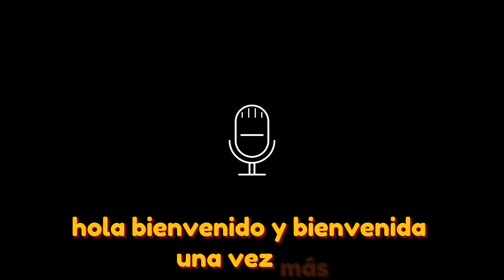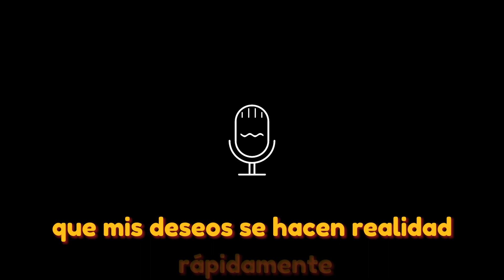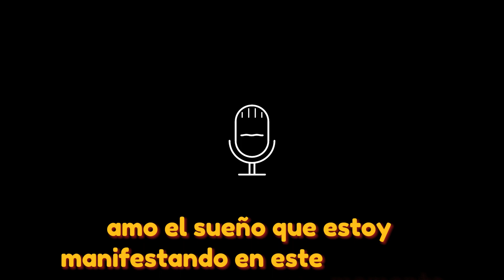🧘‍♂️ Afirmaciones Poderosas I 10 Minutos para Manifestación Instantánea I Escucha DIARIAMENTE 🌟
¡Descarga mi Pack de 366 Tarjetas de Agradecimiento!

Transforma tu año con gratitud. He creado un pack especial de 366 tarjetas de agradecimiento para que puedas empezar cada día con una actitud positiva y agradecida. ¡Es el complemento perfecto para tus afirmaciones diarias! Descárgalo ahora y comienza a cultivar una vida llena de gratitud y manifestaciones positivas.

¡Descarga tu Pack de Audios para Reprogramar tu Subconsciente hacia la Abundancia y Prosperidad!

¿Estás listo para manifestar toda la abundancia y prosperidad que deseas en tu vida? Hemos creado un pack exclusivo de audios para reprogramar tu subconsciente y ayudarte a atraer el dinero y la prosperidad que mereces. Descárgalo ahora y comienza a transformar tu mente para alcanzar tus metas financieras.

¡Descarga tu eBook Gratis sobre Manifestación Consciente!

¿Quieres aprender a manifestar tus deseos de manera consciente y efectiva? Te invitamos a descargar nuestro eBook exclusivo sobre manifestación consciente. Este recurso te guiará paso a paso para que puedas atraer todo lo que deseas en la vida. Descárgalo ahora y comienza a transformar tu realidad hoy mismo.

Dedica solo 10 minutos de tu día a escuchar estas afirmaciones poderosas diseñadas para ayudarte a lograr una manifestación instantánea. Encuentra un lugar tranquilo, relájate y repite cada afirmación para incrementar tu poder de manifestación.

Escucha este video diariamente para obtener los mejores resultados.